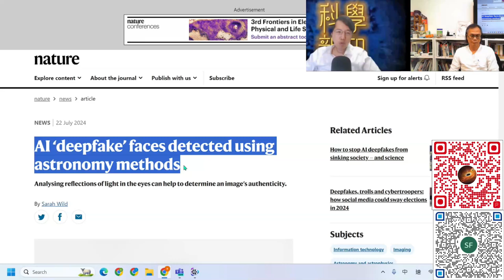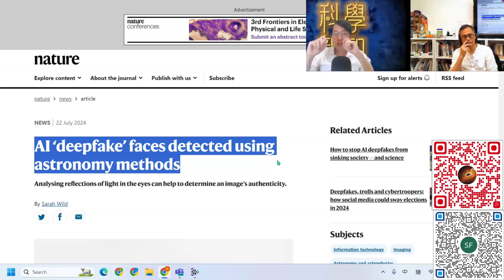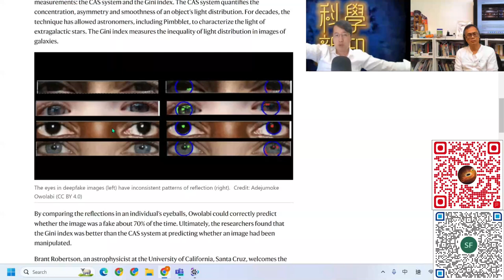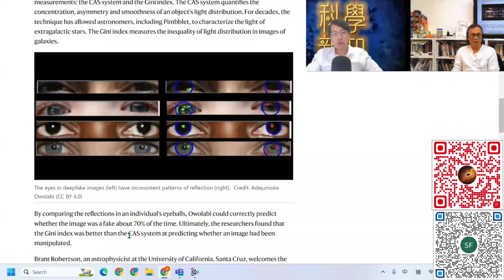科學新知 2024-07-25 Part4: 現時deepfake人像照片的破綻在那裏？天文分析方法協助辨別真假相片。| 主持：陳志宏博士 & 台長梁錦祥